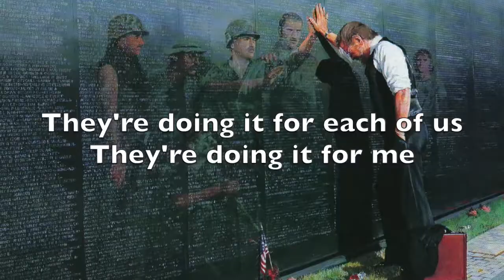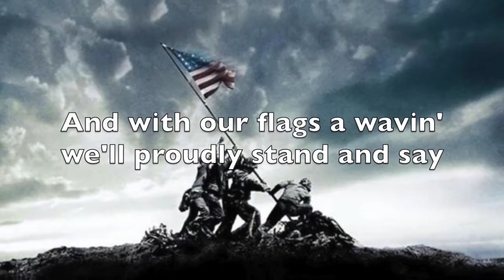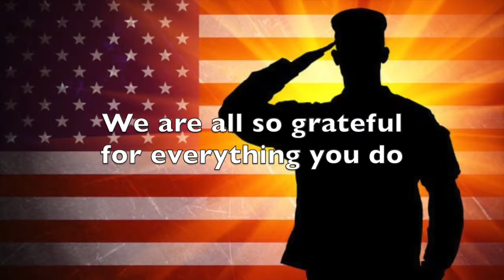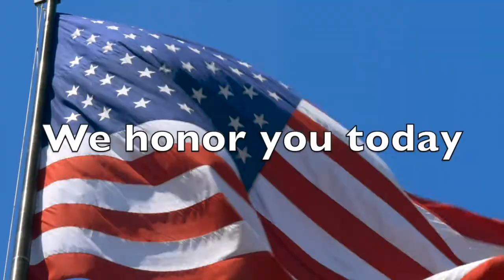Thank You Military with Lyrics and Vocals (Hope of America)